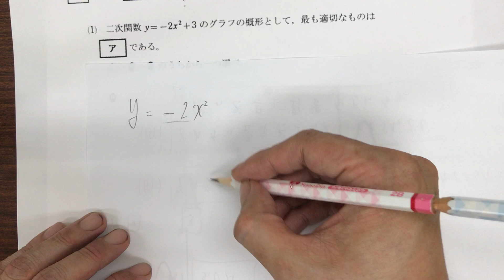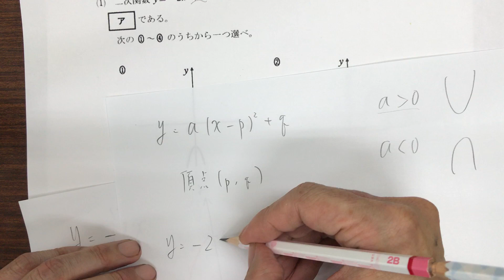高卒認定試験「数学」過去問解説大問3⑴（平成30年度第2回）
前回（29年度）のものは、高認取得後、大学入試に挑戦する方を想定して解説していましたが、今回はもう少し基本的なところから解説することを心がけて撮りました。

今回の動画は、こちらのページに使いやすくまとめております。

富士宮教材開発のホームページはこちらです